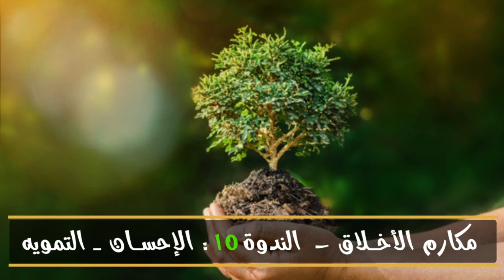الندوة 10 : الإحسان ـ التمويه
تدور الندوة التي القيت في  قناة انفنيتي بتاريخ 11/03/20028 حول الندوة : 10 - الإحسان ـ التمويه

المتضمنة

- تعريف الإحسان
- مراتب الإحسان
- مستويات الإحسان
- الدعوة إلى الله تتذبذب بين أقدس عمل و أتفه عمل
- الدين كله أن تؤمن بالله وأن تحسن إلى خلقه
- شروط الإحسان
- أعظم أنواع الإحسان
-  أن يحسن الإنسان إلى نفسه
- أن يحسن الإنسان لمن كانا سبب وجوده
- أن يحسن لأقرب الناس إليه؛ زوجته و أولاده
- أن يحسن إلى الأقارب
- أن يحسن إلى المجتمع
- تعدد الطرق إلى الله عز وجل
- الموضوع العلمي
- التمويه عند الطيور
- التمويه في البحار

919-09b